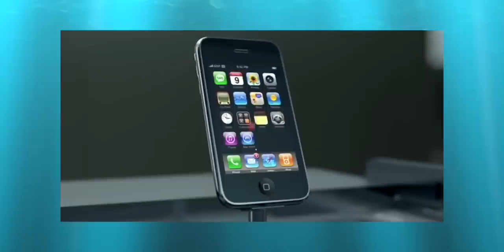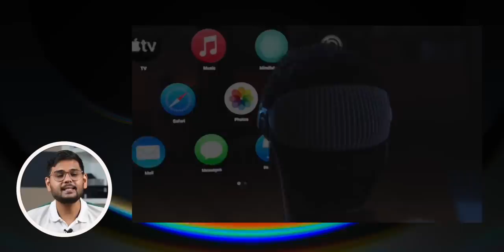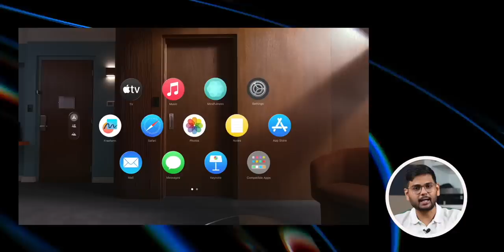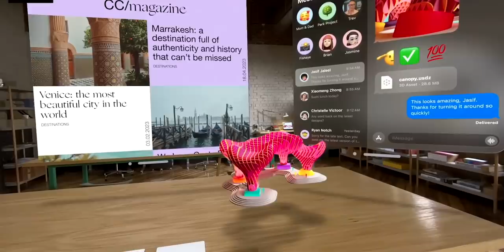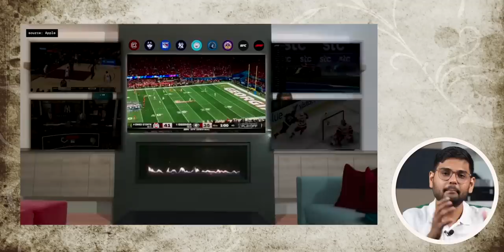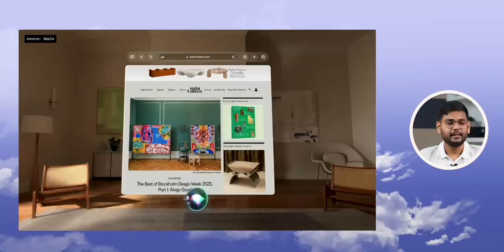Apple Vision Pro Explained!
Apple unveiled Apple Vision Pro, a groundbreaking spatial computer that seamlessly blends digital content with the real world. The fully three-dimensional user interface is controlled by natural inputs like eyes, hands, and voice. Vision Pro, powered by visionOS, lets users interact with digital content as if it were physically present.

What is Apple Vision Pro: 00:00
Vision OS by Apple: 01:58
How to Control the Vision Pro: 03:06
3D Recording in Vision Pro: 04:03
Apple M2 & Apple R1 in Vision Pro: 04:34
Additional Battery Pack in Vision Pro: 04:55
Vision OS & Apps: 05:29
Price & Availability of Vision Pro:  06:02
Is Vision Pro Not Ready yet: 06:24
Will Apple Vision Pro Work: 07:03
Apple is Not First: 07:56
AR & VR actual use: 08:22
Expected Price in India: 08:57
A Cheaper Vision Pro SE: 09:14
Some Challenges: 09:34